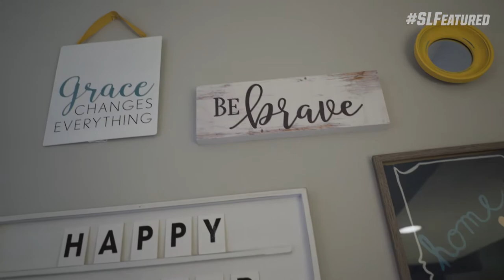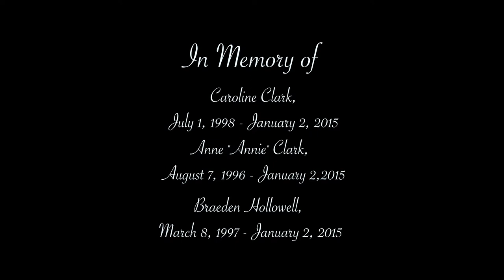Sports Link: Tori Long In Bloom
How do you overcome loss? How do you say goodbye to your best friend? How do you carry the memories while you live your dream?

Ball State University Gymnast Tori Long has endured tragedy but lives every day in honor of Caroline Clark.

🎥 by Daria Buschur